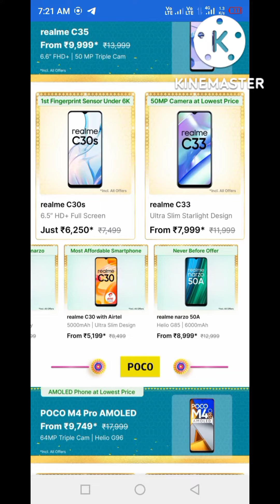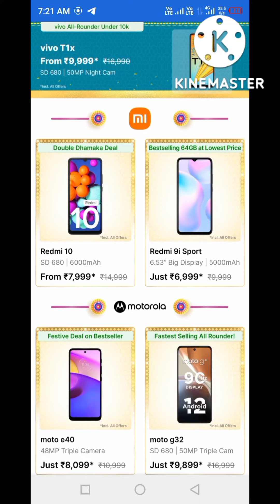Indian Big Billion Day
इस चैनल पर आपका स्वागत है ||
Desi channel always belong to earning earning learning enduring and all video and copyright goes to entertain purpose
Join me on My11Circle & start winning Real Cash Prizes today!!!

1 - Download the My11Circle App.
2 - Register using my Invite Code: ANILIGGD
3 - Get Rs. 2000* Welcome Bonus & start playing 💵  💰 🎁

best upi transaction app all feature available I’m inviting you to use Google Pay, a simple and secure payments app by Google. Here’s my code (fo1o25u)- just enter it before your first transaction. On your first payment, you will get a cashback of ₹21.